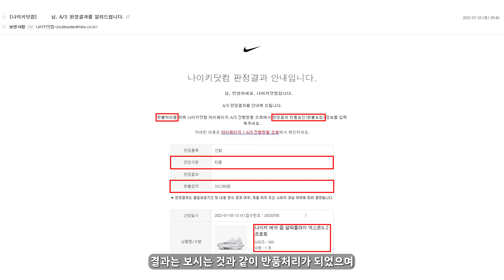알파플라이2 A/S 결과를 알려드립니다 [4K 60p]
7월 12일 업로드한 [ 알파플라이2를 신고 물집이 잡혔다면 이 영상도 한번 확인해 보세요! ] 영상의 추가 영상입니다.

지난 영상에서 알파 플라이 2의 어퍼와 미드솔 사이 접착 불량이 발에 상처를 내고 있는 것 같다는 이야기를 했었는데 나이키 측에서 별다른 연락은 없었지만 반품을 받아주고 환불로 처리한 것으로 보아 초기 불량임을 인정한 것 같습니다.

나이키는 뛰어난 기능과 멋있는 디자인 등을 앞세운 업계 1위 기업입니다.
하지만 단차가 심하고 지저분한 접착, 좌우 불균형 등 신발의 마감 품질이 좋지 못해서 모난 제품일수록 '나이키 정품 인증', '정품 확인 완료' 등과 같은 말로 넘기며 신는 것이 현실입니다.
이만한 선택지가 없기 때문에 앞으로도 나이키를 구매하겠지만..
마감 품질 때문에 기능까지 해치는 일이 없었으면 좋겠습니다.

추가로 제 인스타그램에 as신청을 어떻게 했는지 게시했습니다

촬영장비 : GoPro 10 , 갤럭시 s22u
러닝화 : 나이키 에어줌 알파플라이 넥스트% 2 (Nike AirZoom AlphaFly Next% 2)